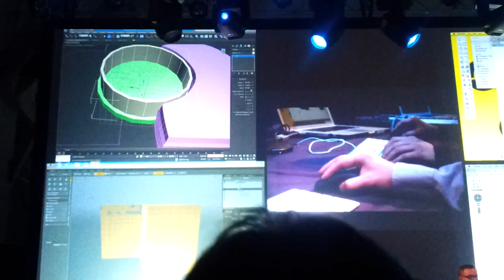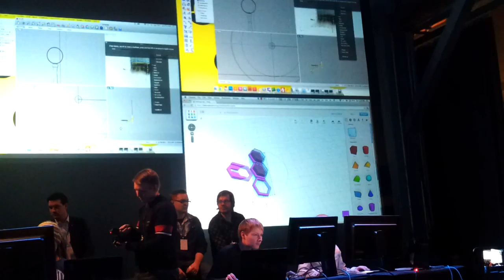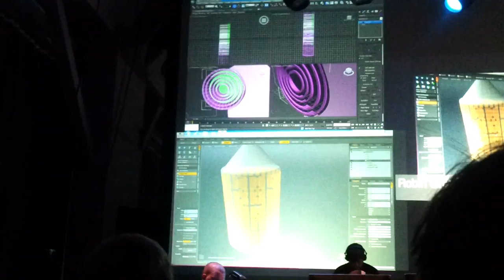Helsinki, Design capital 2012 2/2